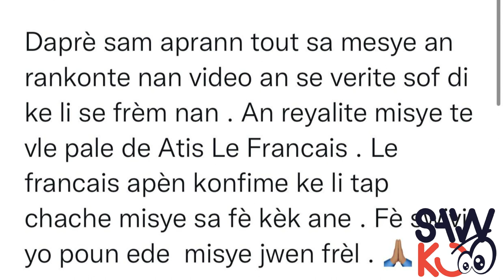Gwo Malè Pandje Dosye Yo Pran Lari.. Men Lis Atis Ki Viktim Yo.. (Paul Luckens)